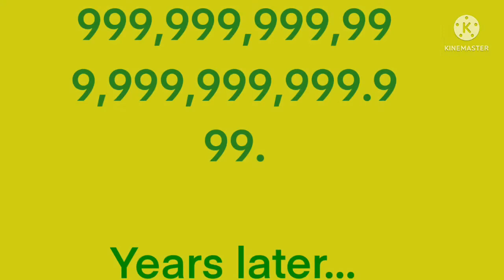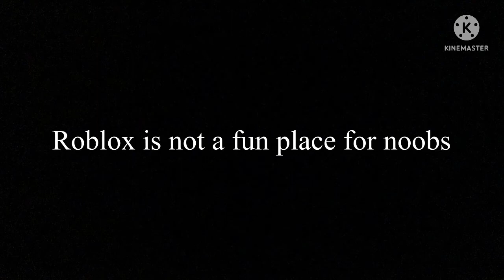Peashooter plays Roblox…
Let me know if you would like me to make more videos like this.😃👍

The barger game is only for pros.